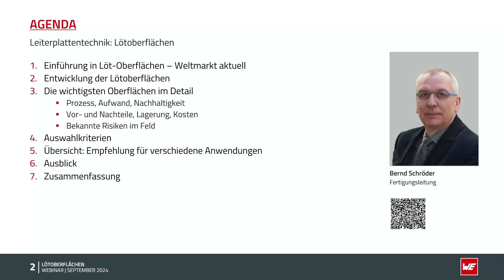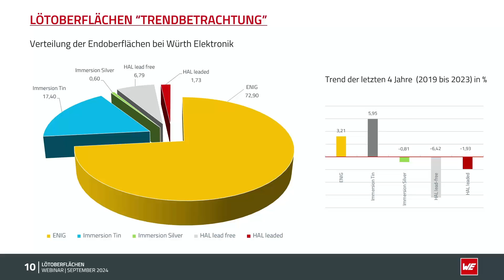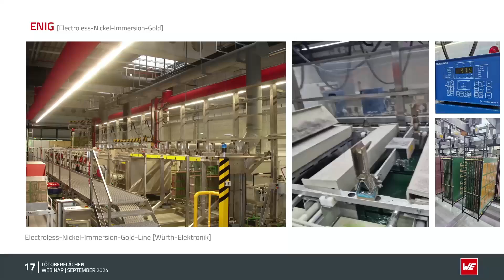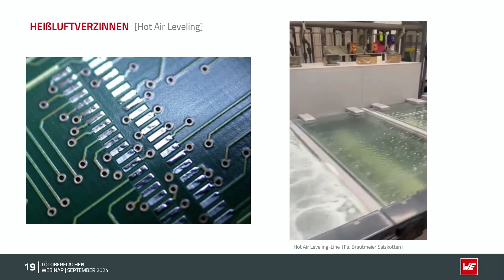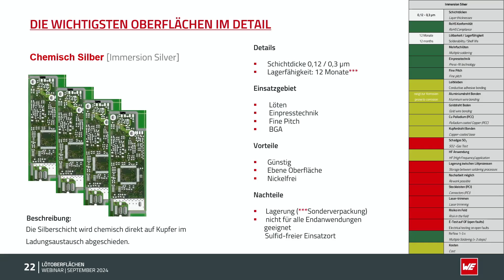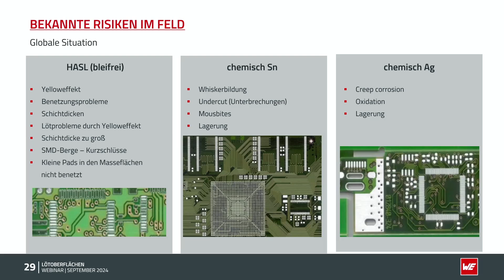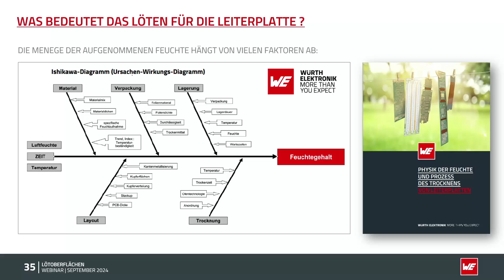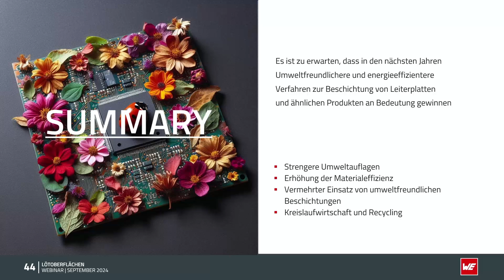Webinar "Leiterplattentechnik: Löt-Oberflächen"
Die Leiterplatte trägt und verbindet elektronische Bauteile und setzt dadurch den elektrischen Schaltplan und seine Funktionen in Hardware um. Und egal, um welche Leiterplattentechnologie es sich handelt - ob einfache Basic- oder komplexe STARR.flex-Technologie: Für jede Leiterplatte und jede Anwendung muss die geeignete Aufbau- und Verbindungstechnik und die dafür geeignete Endoberfläche gewählt werden.
Dabei sind sowohl die Anforderungen als auch die Anzahl der Möglichkeiten inzwischen vielfältiger geworden. Außerdem sind Lötoberflächen nur begrenzt lagerfähig. Also höchste Zeit, sich mit dem Thema auseinanderzusetzen.

Unsere Ziele für dieses Webinar sind:
- Sie lernen die verschiedenen Arten von Löt-Oberflächen kennen
- Sie wissen die Vor- und Nachteile der unterschiedlichen Oberflächen
- Sie erhalten praktische Tipps zur Auswahl der optimalen Löt-Oberfläche für Ihre Anwendung
- Sie überprüfen Ihre Lagerware rechtzeitig und vermeiden dadurch Qualitätsprobleme
- Sie sind über aktuelle Trends und Innovationen im Bereich der Löt-Oberflächen informiert